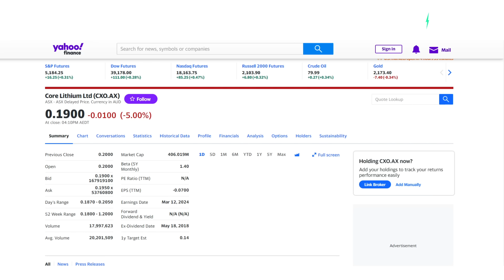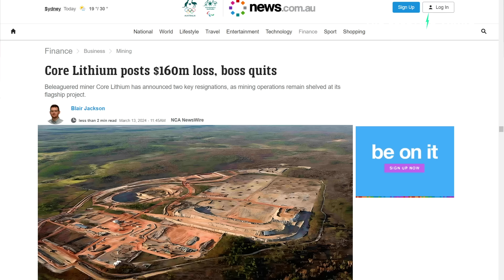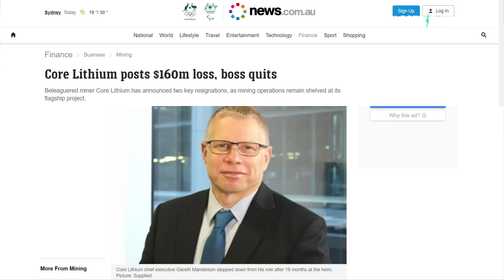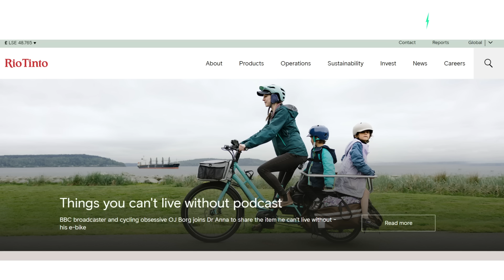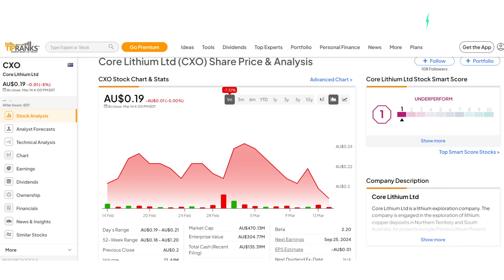Lithium companies losing billions forced to close down mines